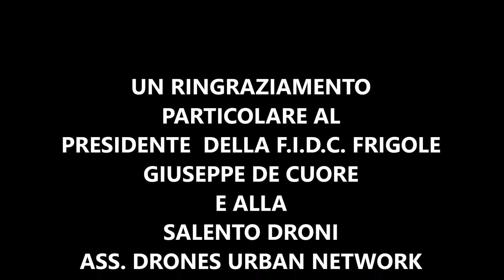52° CAMPIONATO ITALIANO DI CACCIA TROFEO S. UBERTO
Semifinale provinciale a Squadre